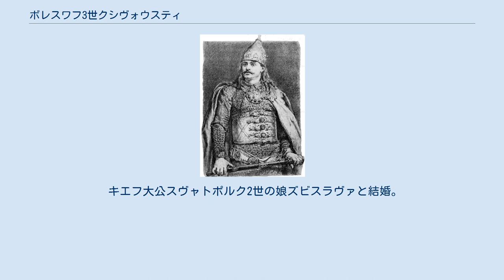ボレスワフ3世クシヴォウスティ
ボレスワフ3世クシヴォウスティ（Bolesław III Krzywousty, 1085年8月20日 - 1138年10月28日）は、ポーランド大公（在位：1102年 - 1138年）。
ヴワディスワフ1世ヘルマンと最初の妃でボヘミア公ヴラチスラフ2世の娘ユディタの子として生まれた。
曲唇公（Krzywousty）と呼ばれる。
 1109年にナクロの戦いにおいてポメレレン人を撃破してポメラニアを支配下においた。
また、ローマ皇帝ハインリヒ5世軍を破り、遠征に加わっていた異母兄ズビグニェフも退けた。
しかし、1135年には皇帝ロタール3世に朝貢することとなり、皇帝は奉献されたリューゲン島及び西部ポメラニアを受け取った。
1132年から1135年にかけ、ハンガリー遠征を行っているが、大した成果はあげられなかった。
 亡くなる前の1138年に遺言状を発し、国土を4分割して息子達に継がせた。
ピャスト家の年長者が王位を継ぐとされ、クラクフを首都とし、ローマ皇帝へ収めたポメラニアを管理することとした。
この年長者相続制はすぐに見向きもされなくなり、200年近く分裂時代が続くことになった。
 キエフ大公スヴャトポルク2世の娘ズビスラヴァと結婚。
 サロメ・フォン・ベルク＝シェルリンゲンと再婚。